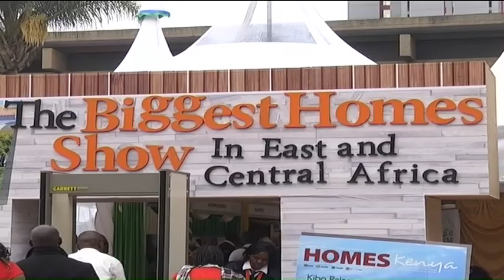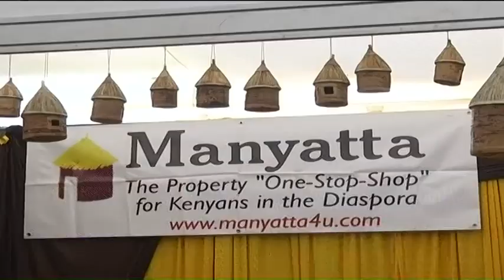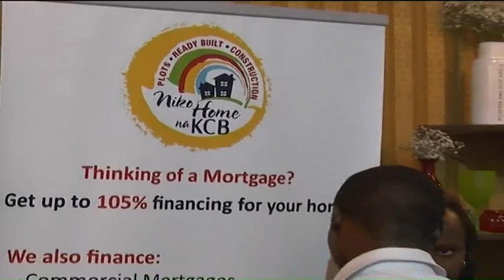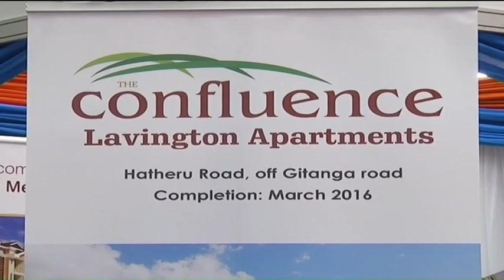Kenya Homes Expo attracts investors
Nairobi played host to the 22nd edition of Kenya Homes Expo, attracting over 200 international and local investors in the real estate industry.